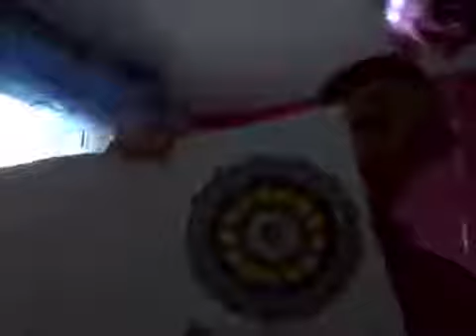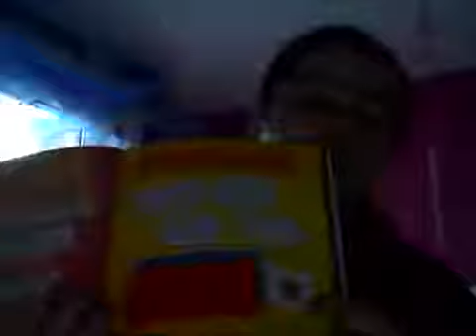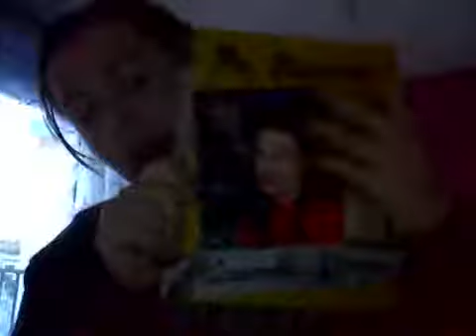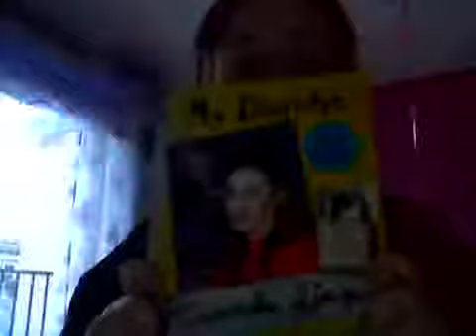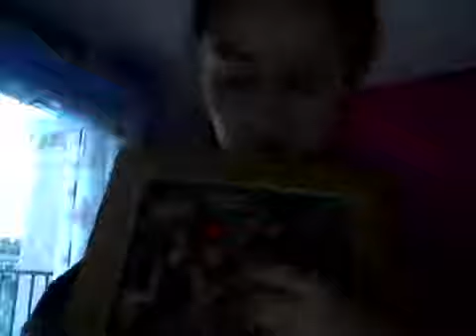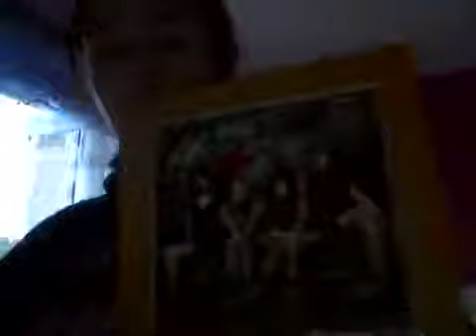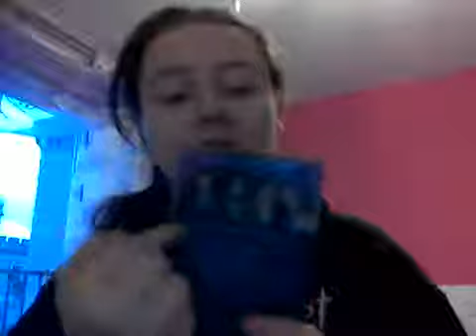Top chat replay 1